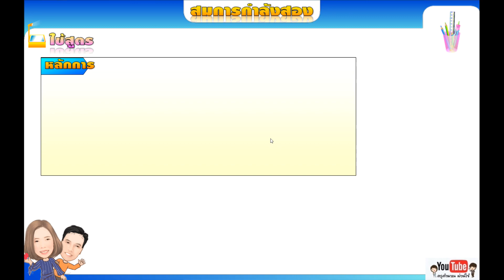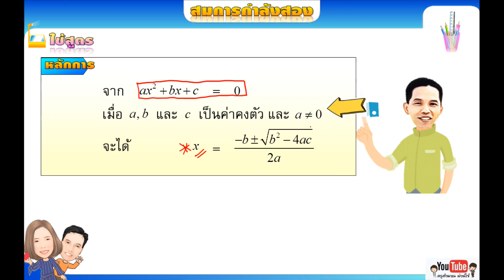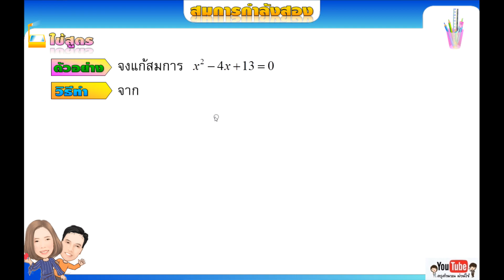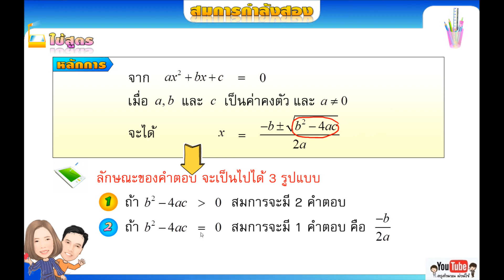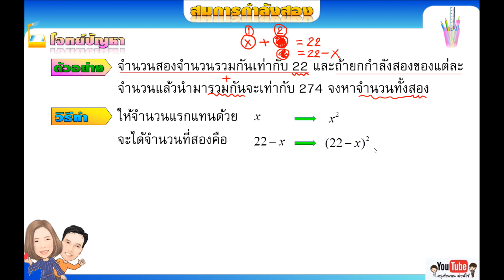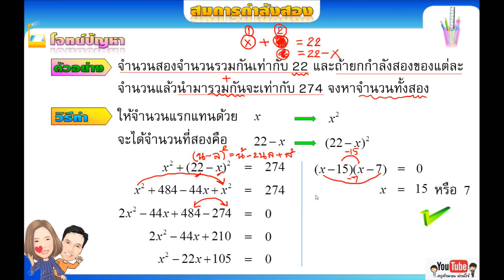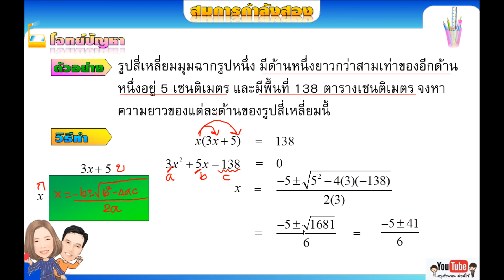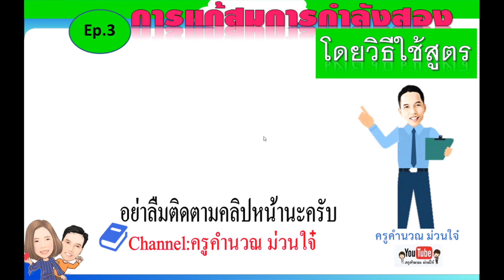Ep.3 ตอนการแก้สมการกำลังสองโดยใช้สูตร(ง่ายมว๊ากๆ)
สมการกำลังสอง
คลิปนี้จะนำเสนอวิธีการแก้สมการกำลังสองโดยใช้สูตรช่วยแก้หาคำตอบของสมการได้ทุกโจทย์ เพราะฉะนั้นถ้าโจทย์ใดเด็กๆวิเคราะห์ดูแล้วว่าไม่สามารถใช้การแยกตัวประกอบแบบง่ายๆช่วยได้  ก็ใช้สูตรนี้ช่วยแก้สมการหาคำตอบได้เลยครับ รวดเร็ว แม่นยำ มาเรียนรู้ด้วยกันเลยครับ